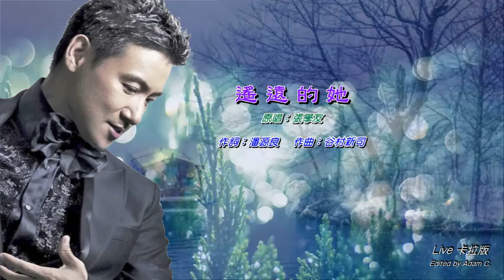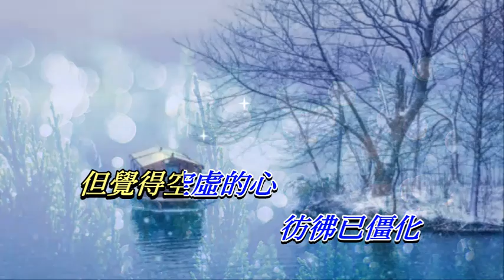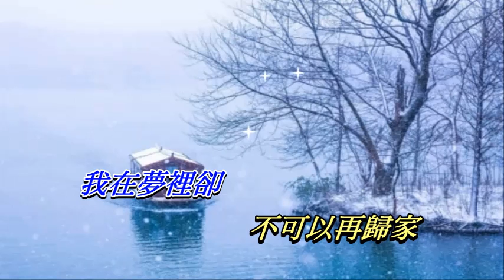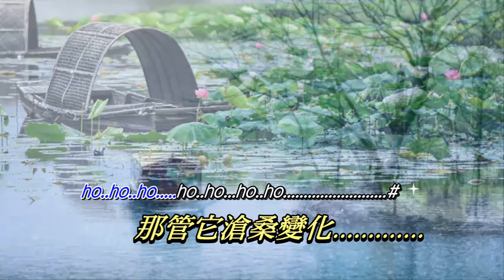遙遠的她 張學友〈Live 卡拉版〉